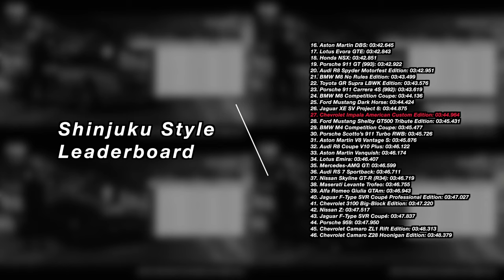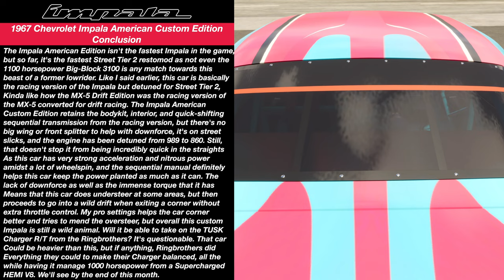The Crew Motorfest - Chevrolet Impala American Custom Edition | FULLY UPGRADED | PRO SETTINGS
The final car from this brief marathon of new cars in my garage in The Crew Motorfest is the Summit Exclusive for last month: the 1967 Chevrolet Impala American Custom Edition. Those who look closely can plainly see a bit of the obvious. This is the Touring Car Edition of the Chevrolet Impala Sport Sedan, but with no big rear wing, no huge front splitter, and no track slicks with no tread, and that's basically what this car is: a street-legal version of a race car. Is that good? Let's find out.

Timeline
0:00 - Chevrolet Impala American Custom Edition Intro
1:08 - Customization, Performance & Pro Settings
4:11 - Initial Test Drive
7:37 - Stayin' Ahead
11:18 - Kiss Me Kombi
13:41 - Grand Race | Kaena Point
22:47 - Impala American Custom vs. Impala Sport Sedan Touring Car vs. Camaro Z28 Hoonigan vs. 3100 Big-Block
27:14 - Final Pro Settings
29:42 - Conclusion

Note: all gameplay and editing were done by me, however, I do not own the rights to Ubisoft, Ubisoft Ivory Tower, The Crew MotorFest, Chevrolet, Mindserver Unlimited, Epidemic Sounds, or Monstercat. Enjoy!

GPU: PNY GeForce RTX 4080 Super 16GB VERTO
CPU: AMD Ryzen 7 7800X3D @ 4.2GHz
Memory: 32 GB RAM @ 4800MHz
Current resolution: 3840 x 2160 @ 60Hz
Hard Drives: 1x 1 TB Samsung SSD
1x 2 TB WD SSD
1x 2 TB Inland SSD